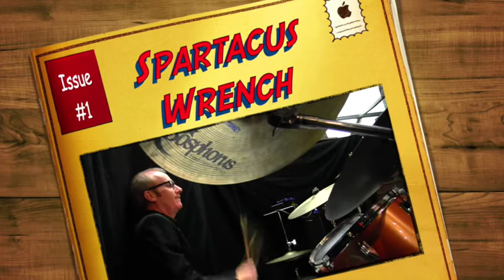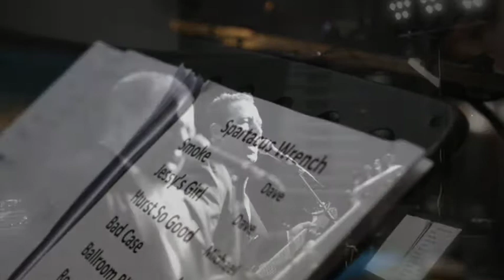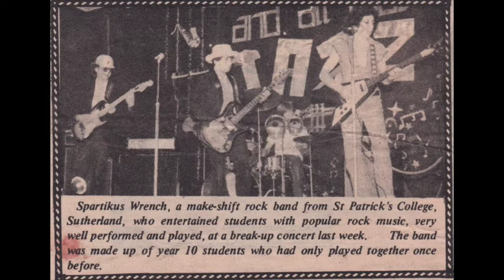Reunion clip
Spartacus Wrench perform at the St Pats MIC reunion 3 May 2014